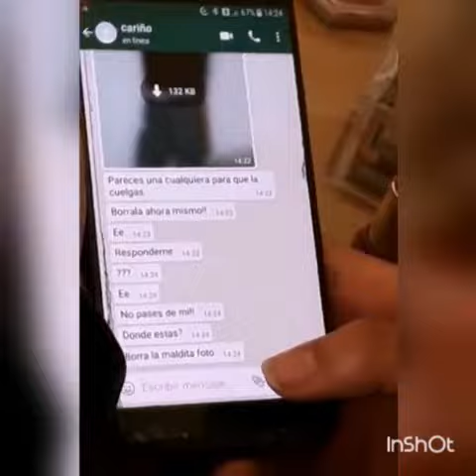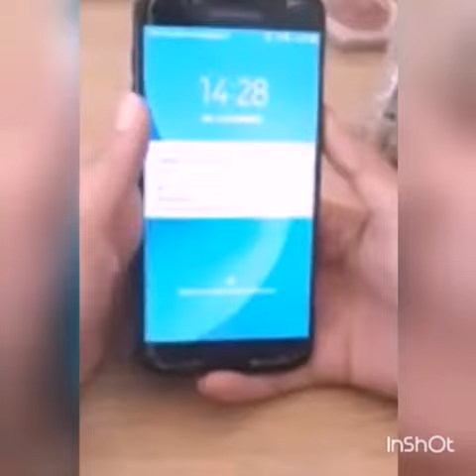Somos Más – IES ABYLA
Participación del colegio IES ABYLA (Ceuta) curso 4º ESO C, en la iniciativa para sensibilizar y prevenir contra la radicalización violenta y el discurso del odio.